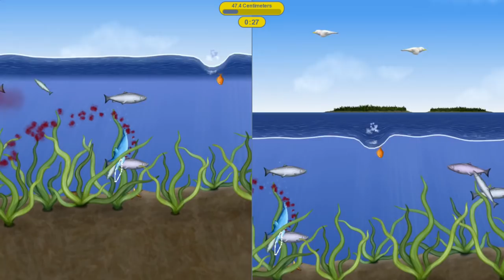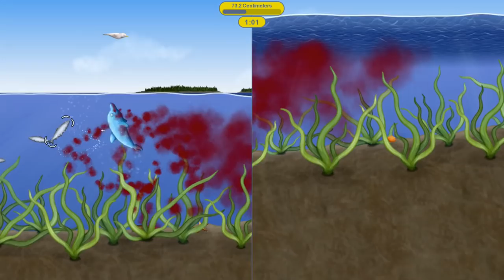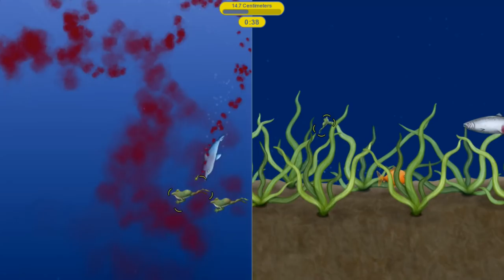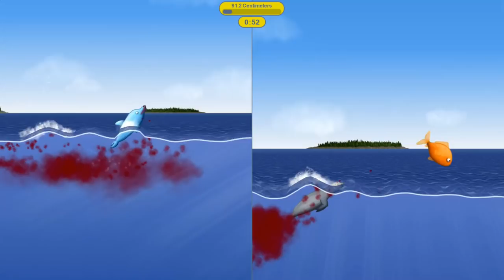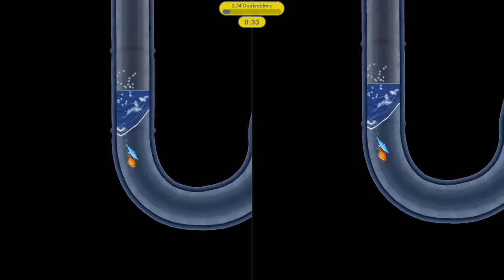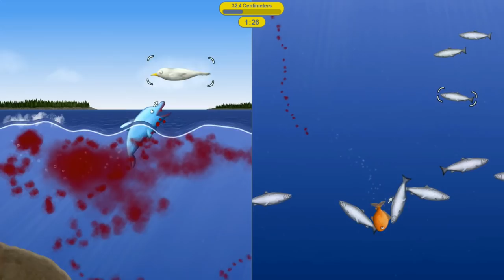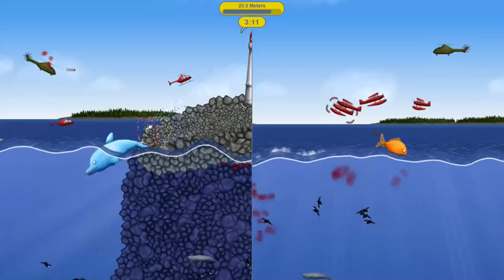FISHPOCALYPSE! -- Let's Play Tasty Blue (Local Co-op)(Steam PC Gameplay)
Woo! More Tasty Blue! The ever-growing murder-fish squad is back! Corwin and Uko take control of their aquatic monster-beasts, as they continue to rampage through the seas. Oh sure, they'll start with lil' fish again...but they work their way steadily up the food chain, until NOT EVEN THE MONSTERS OF THE DEEP OR THE MECHANIZED WONDERS OF THE HUMAN RACE CAN SURVIVE THEIR UNENDING FISH HUNGER! Let's play!

Or for something completely different, our Brutal Doom series list=PLO2RSpgembtzvKpmN2_Et5rINhiuEQ1AB

Steam description of Tasty Blue:

Tasty Blue is an underwater side-scrolling eat 'em up game. You start as a small goldfish with an insatiable appetite. After being overfed by your owner, you'll escape into the ocean and eat everything that you encounter. The more you eat, the bigger you get!

In addition to the goldfish, you'll also play as a dolphin and a shark. The dolphin starts off as an overworked aquarium star, forced to jump through flaming hoops for food. He escapes from captivity by eating his way through the aquarium and taking revenge on his trainer. The shark is the final playable character, an artificial fish created by scientists to save Earth's oceans. It uses self-replicating nano technology to consume everything in its path and convert their matter into its own. There's no telling how big this shark will get.

Environments
There are three main environments to explore in the game: temperate, tropical, and arctic.

Difficulty
There are a wide range of difficulty levels to choose from. On the easiest difficulty enemies do virtually no damage. On the most challenging difficulty enemies will eat you and cause instant level failure.

Carnage Mode
Adjust the amount of blood that comes from your prey. This is off by default.

2-Player Local Coop
Two players can play side by side on the same computer. Options allow for split screen (horizontal or vertical) or shared screen (this provides more screen space but constrains the movement of players together).

Controller Support
Keyboard and mouse controls are supported in all modes.
On Windows, most controllers will work for the single player game. To use controllers in 2-player coop mode, both controllers need to be Xbox 360 or Xbox One controllers.
On Mac, PS3 and PS4 controllers are supported.